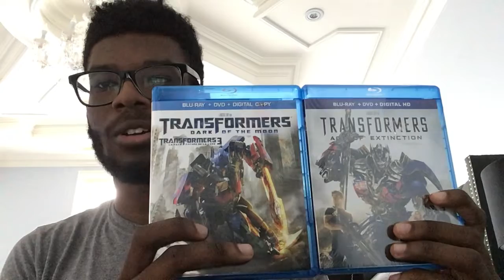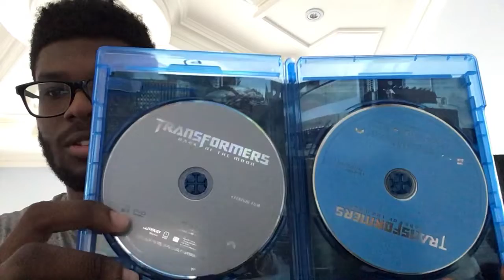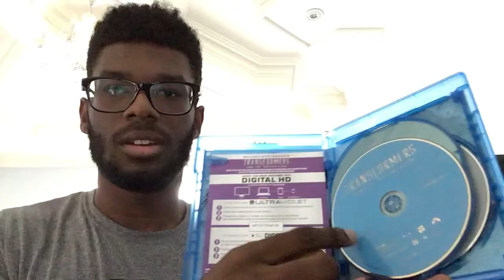Blu-Ray Update 8/6/22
Mail today at amazon